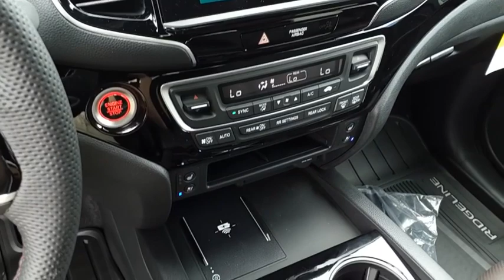2024 Honda Ridgeline Black Edition New H54231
2024 Honda Ridgeline Black Edition